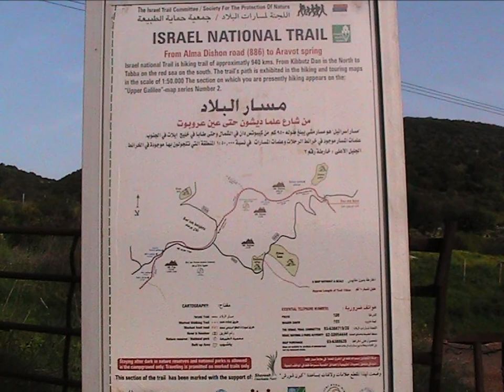ON STEEP SLOPES / GOLAN. PHOTO/VIDEO